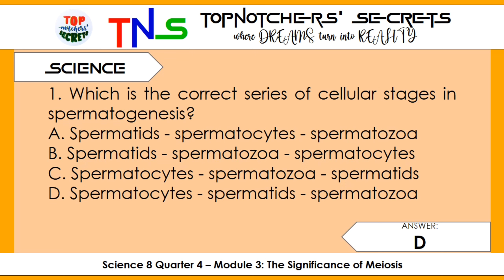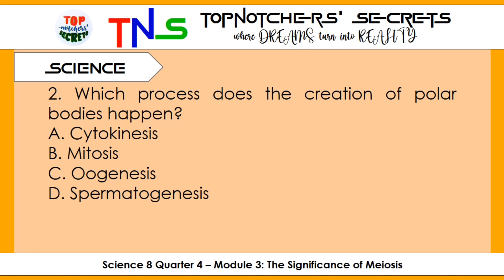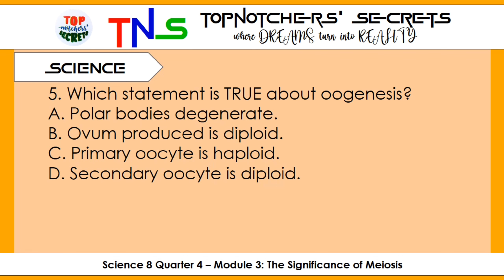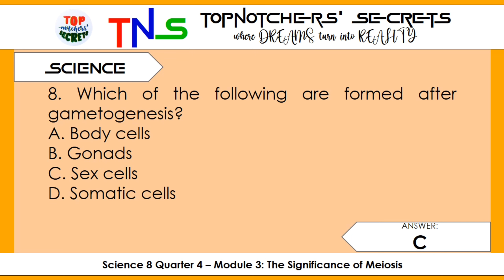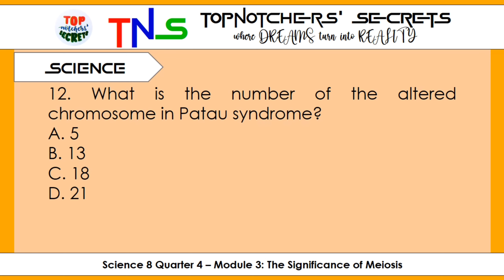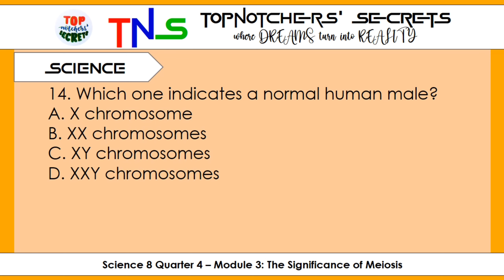SCIENCE 8 Quarter 4 Module 3 (Assessment) - 15 items l TOPnotchers' SECRETS